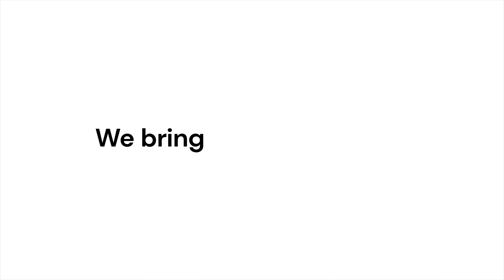Understanding Chronic Inflammation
Combat inflammaging with targeted nutrition. Discover how dsm-firmenich helps immune cells turn off when threats are gone for healthy longevity.

Chronic inflammation—known as inflammaging—is a prolonged inflammatory response that accelerates cellular aging and increases the risk of age-related diseases. In an aging body, with ever more work to be done to ensure balance, our immune cells can end up being in a near constant state of battle, causing tension and inflammation that can lead to diseases.